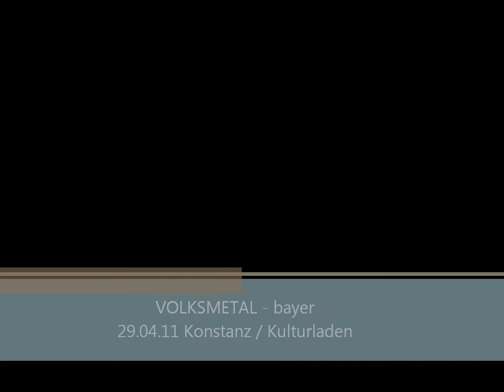VOLKSMETAL - 07_bayer.wmv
Live im Kulturladen / Konstanz 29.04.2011